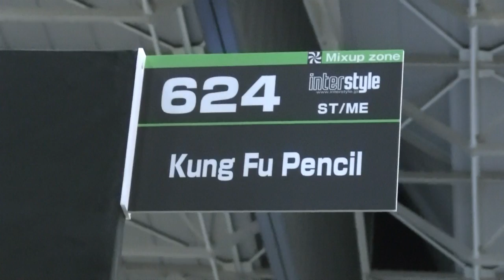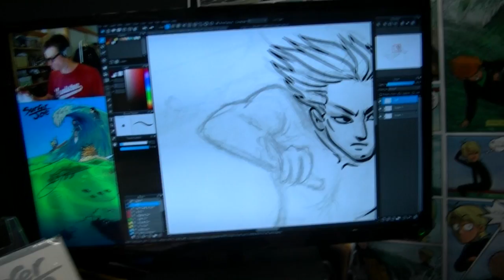INTERSTYLE 2017：Mixup：Kung Fu Pencil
Kung Fu Pencilさんのブース紹介です